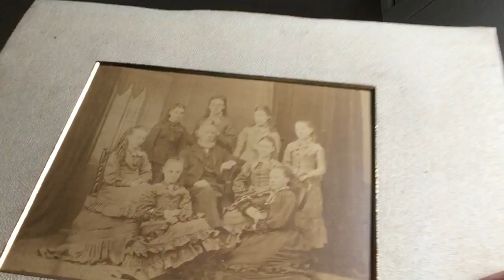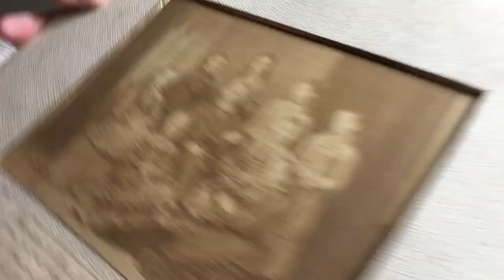A Slice of Heaven at Eleven Thursday 4th June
A Slice of Heaven at Eleven